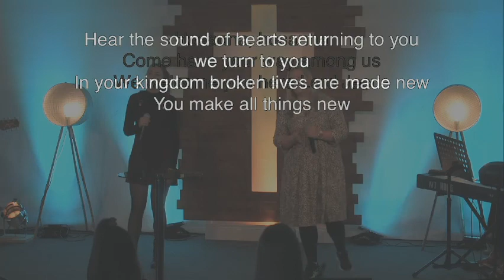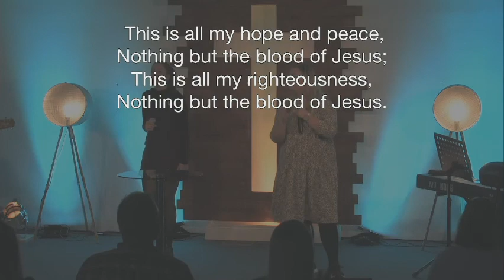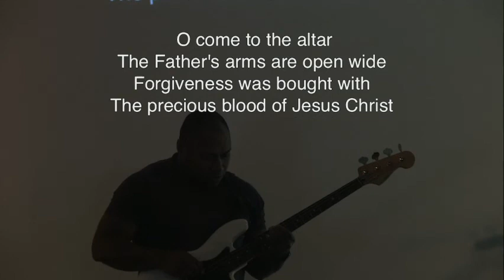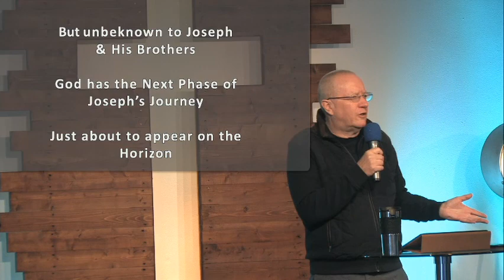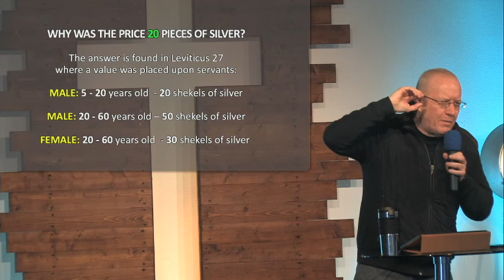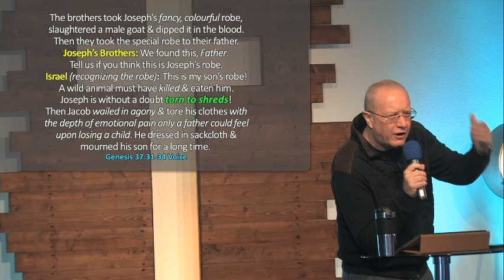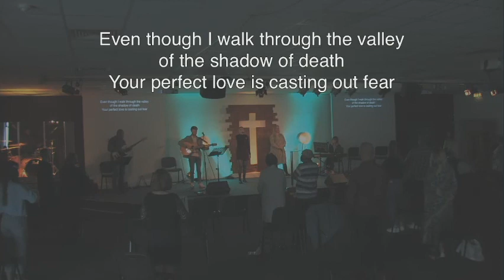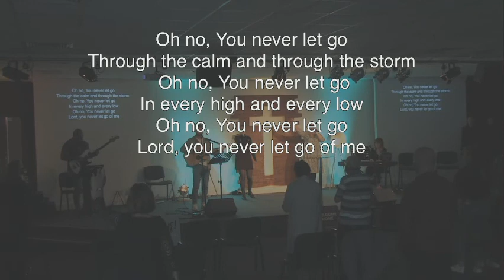The Strengthener - The Bad to Worse Test